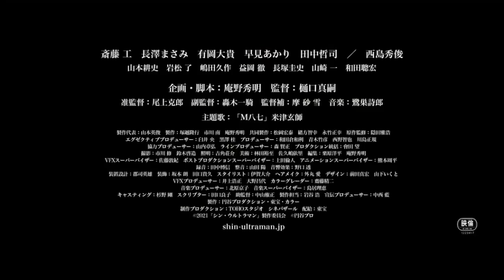『シン・ウルトラマン』禍威獣・外星人の特撮シーン / 予告 特報 再編集 / 怪獣 KAIJU SHIN ULTRAMAN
『シン・ウルトラマン』
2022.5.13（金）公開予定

キャスト
神永新二（禍特対・作戦立案担当官） - 斎藤工
浅見弘子（禍特対・分析官） - 長澤まさみ
滝明久（禍特対・非粒子物理学者）- 有岡大貴
船縁由美（禍特対・汎用生物学者）- 早見あかり
田中哲司
田村君男（禍特対・班長） - 西島秀俊
山本耕史
岩松了
長塚圭史
嶋田久作
益岡徹
山崎一
和田聰宏

スタッフ
企画・脚本・プロデューサー - 庵野秀明
監督 - 樋口真嗣
准監督 - 尾上克郎
副監督 - 轟木一騎
監督補 - 摩砂雪
音楽 - 鷺巣詩郎
製作代表 - 山本英俊
製作 - 塚越隆行、市川南、庵野秀明
共同製作 - 松岡宏泰、緒方智幸、永竹正幸、
原作監修 - 隠田雅浩
エグゼクティブプロデューサー - 臼井央、黒澤桂
プロデューサー - 和田倉和利、青木竹彦、西野智也、川島正規
協力プロデューサー - 山内章弘
ラインプロデューサー - 森賢正
プロダクション統括 - 曾田望
撮影 - 市川修、鈴木啓造
照明 - 吉角荘介
美術 - 林田裕至、佐久嶋依里
編集 - 栗原洋平、庵野秀明
VFXスーパーバイザー - 佐藤敦紀
ポストプロダクションスーパーバイザー - 上田倫人
アニメーションスーパーバイザー - 熊本周平
録音 - 田中博信
整音 - 山田陽
音響効果 - 野口透
装置設計 - 郡司英雄
装飾 - 坂本朗、田口貴久
スタイリスト - 伊賀大介
ヘアメイク - 外丸愛
デザイン - 前田真宏、山下いくと
VFXプロデューサー - 井上浩正、大野昌代
カラーグレーダー - 齋藤精二
音楽プロデューサー - 北原京子
音楽スーパーバイザー - 鳥居理恵
キャスティング - 杉野剛
スクリプター - 田口良子
助監督 - 中山権正
製作担当 - 岩谷浩
宣伝プロデューサー - 中西藍
光学作画 - 飯塚定雄
配給 - 東宝
制作プロダクション - 東宝映画、シネバザール
製作 - 円谷プロダクション、東宝、カラー

主題歌
米津玄師「M八七」（Sony Music Labels）
作詞 - 米津玄師 / 作曲 - 米津玄師 / 歌 - 米津玄師